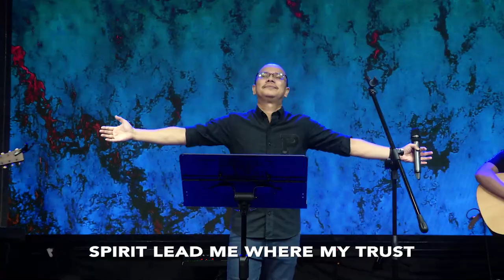You Need a Little Push | Pastor Anthony Martinez